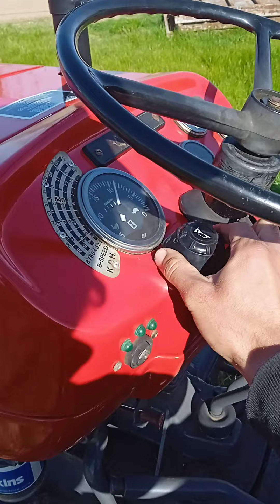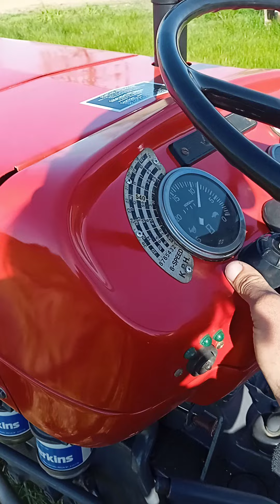Tractor Massey Ferguson 240 Restaurado a Nuevo